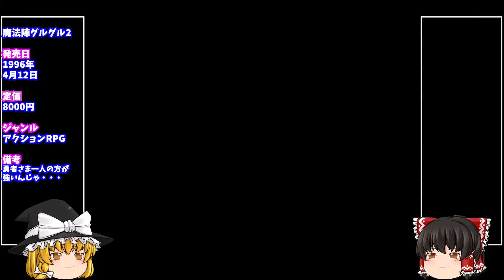【レトロゲームゆっくり実況】魔法陣グルグル2 その2 スーパーファミコン/SFC/SNES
昔懐かしいレトロゲームのゆっくり実況です
大人気漫画のゲーム化
魔法陣グルグル2をプレイしていきます

It's a slow live commentary on nostalgic retro games
Game adaptation of popular manga
I'm going to play Magic Circle Guru Guru2